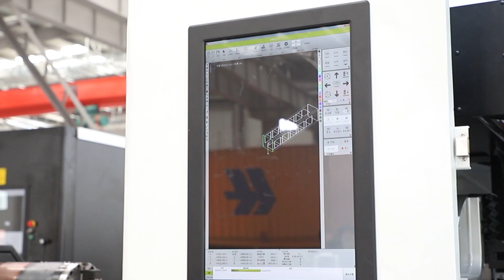T230-Professional Tube Cutting Machine-6.5m/9.2m--XT Laser